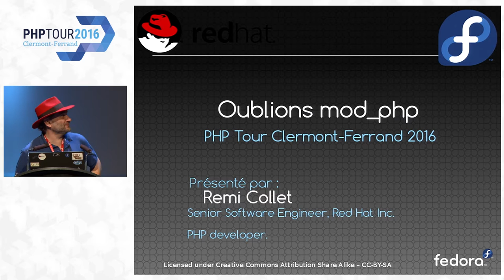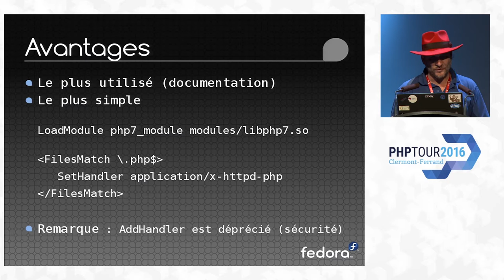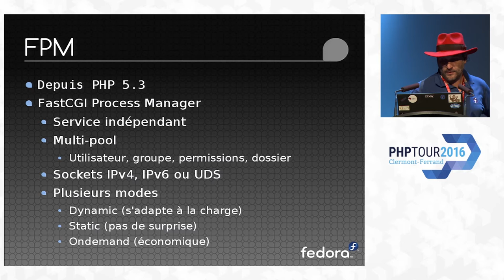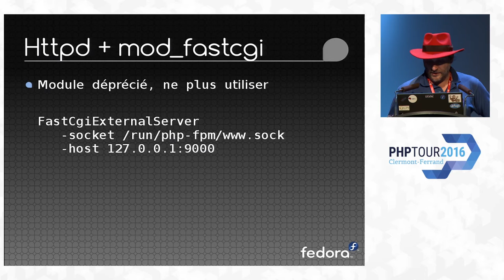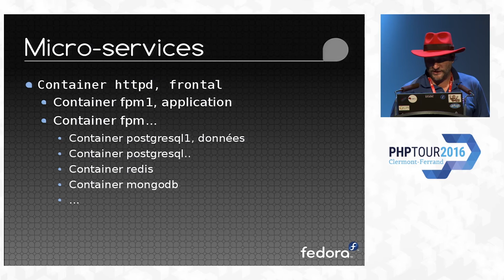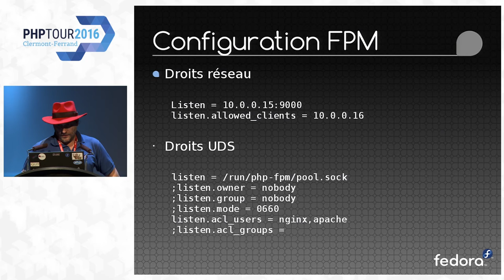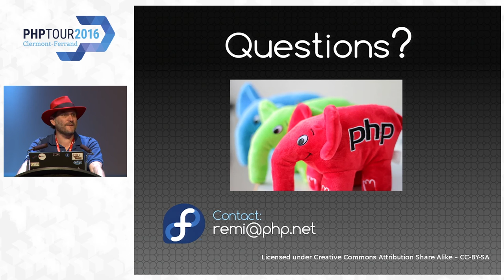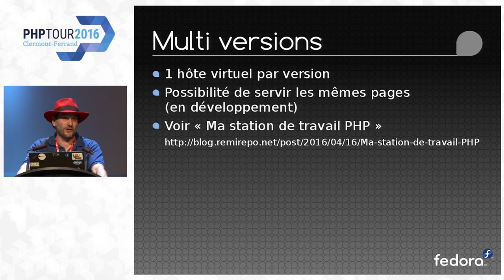Oublions mod_php - Remi Collet - PHP Tour 2016